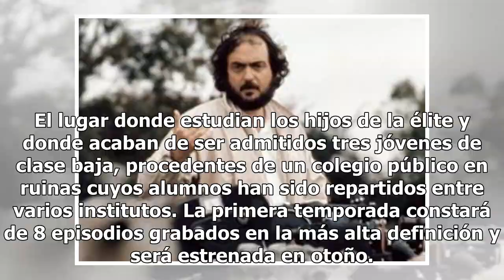Danna Paola participara en producción española de Netflix, "Élite"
Con el éxito que han tenido las series de Netflix, es una gran oportunidad que actores participen en los proyectos de la plataforma de streaming. La suerte le sonrió a Danna Paola, la mexicana se ganó un lugar en la producción española "Élite", la segunda serie original de Netflix en este país. De a...